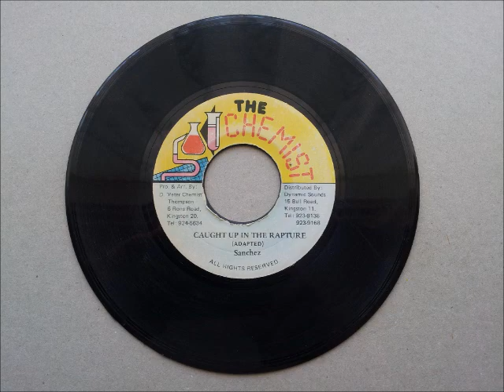Sanchez Caught Up In The Rapture